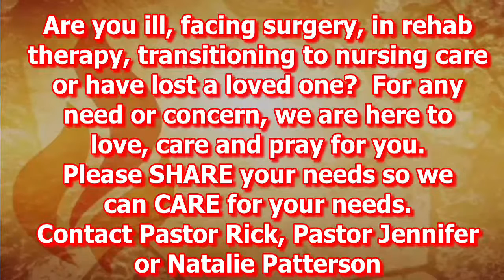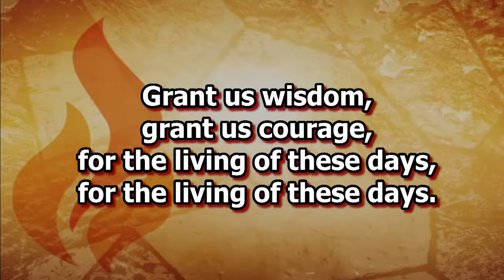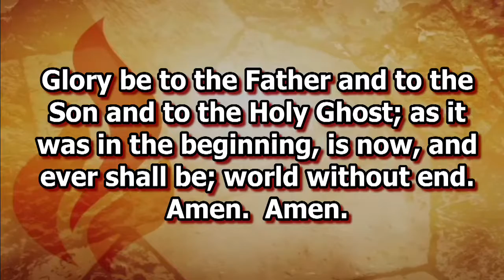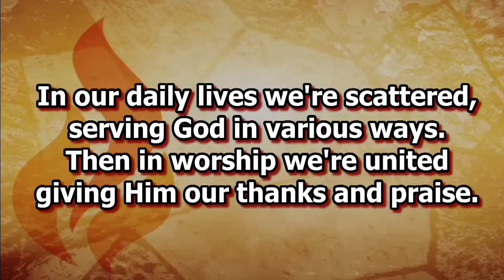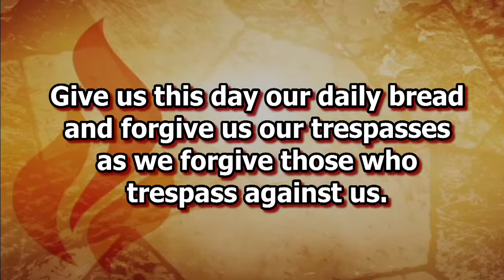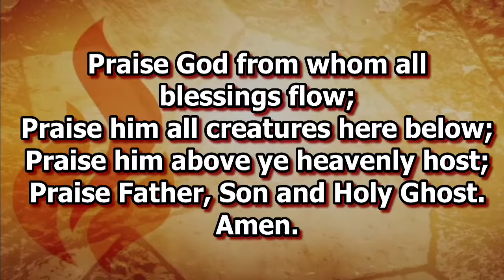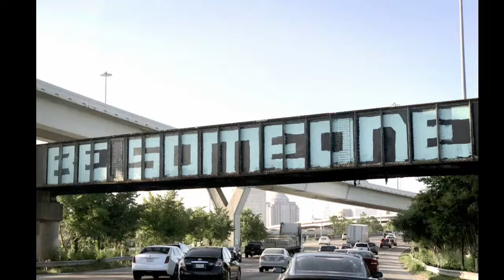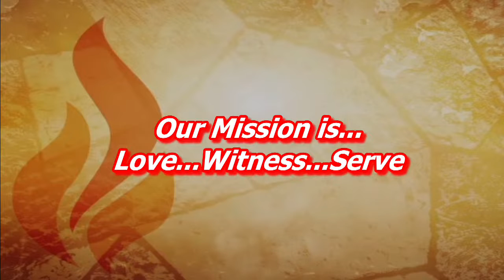Traditional Worship Service June 26, 2022 Service Starts at 8:30 AM